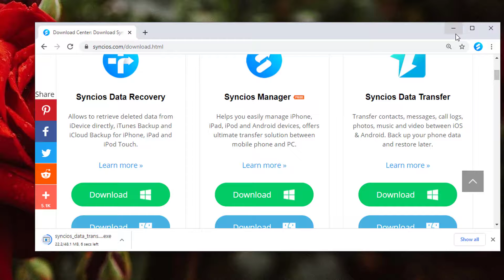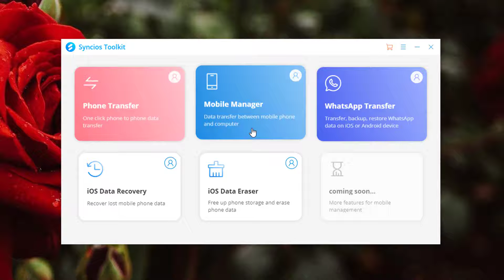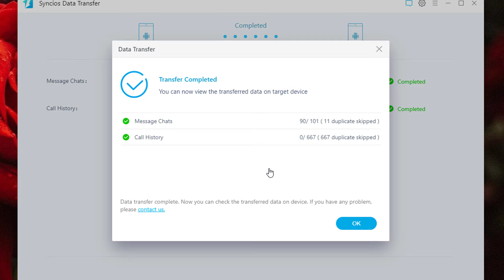How to Transfer Data from Samsung Galaxy S9/10/20 to Galaxy S21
What should we do when we receive our new Samsung Galaxy S21? Let's migrate the important data now! Overall article

🎉 Syncios Newly Released: Syncios D-Savior - The Best PC Recovery Expert
🎇Discover Syncios D-Savior, the ultimate data recovery expert for  rescuing lost files from formatted disks, crashed systems, virus  attacks, and more.

Syncios Data Transfer, allows to transfer contacts, text messages, call logs, photos, music, video and apps between iOS & Android, 100% safe and risk-free!

Step 1: Download and Launch Syncios Data Transfer, connect your old Samsung Galaxy  S9/10/20 and S21 to computer via USB cable.
Step 2: Go to "Transfer" module to seleect all files to transfer.
Step 3: Check related data on your Samsung Galaxy S21.